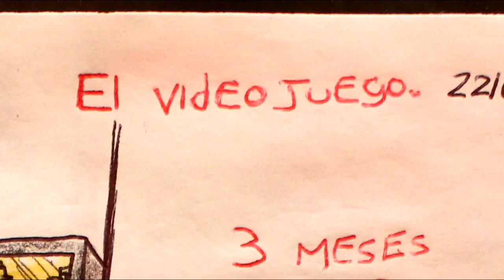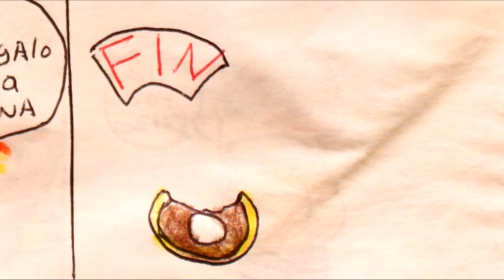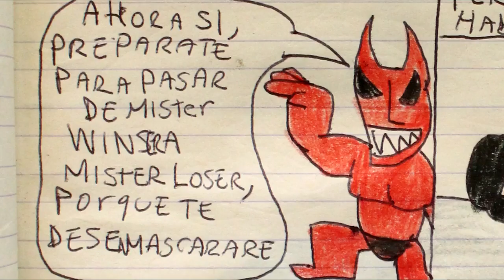¡LOS COMICS QUE HICE A LOS 8 AÑOS!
I Found the Cartoons I Did As a Child
Escrito por Pierre St. John

© ¡Hey Hey Hey! ¡Les Habla Pierre!

1. Historia / Comics
2. Infancia / Creatividad
3. Personajes / Caricaturas
4. YouTube